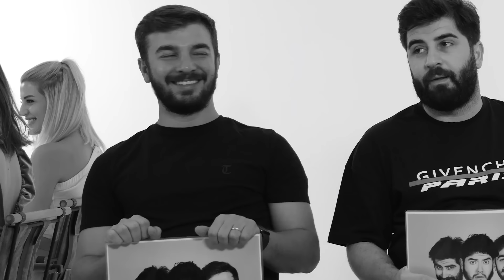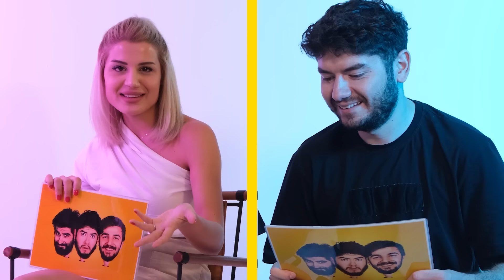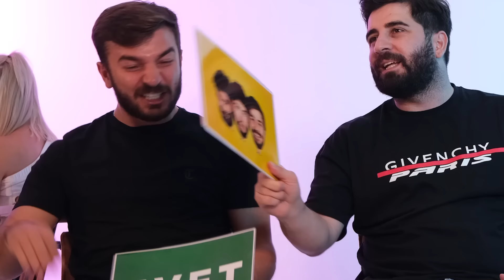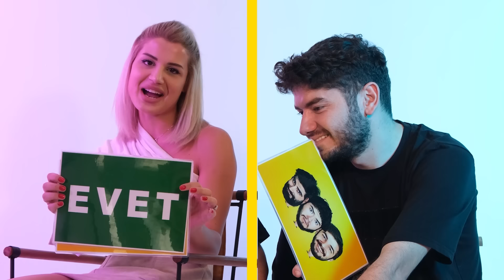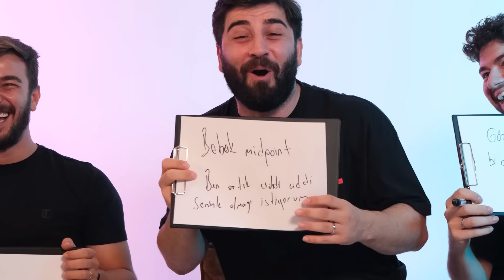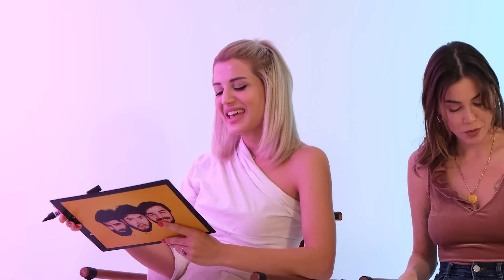EŞLER BİRBİRİNİ NE KADAR TANIYOR?